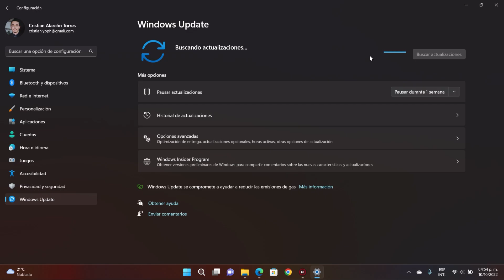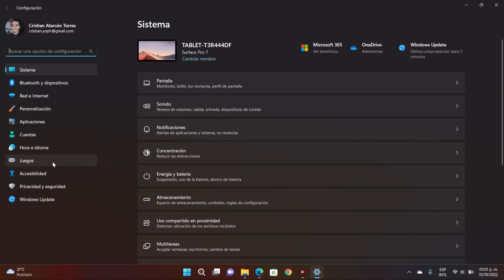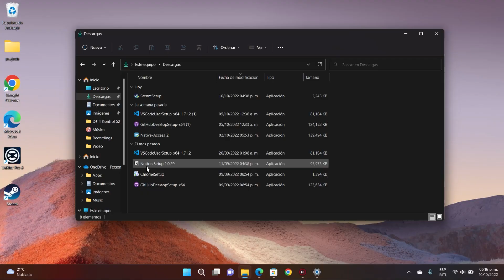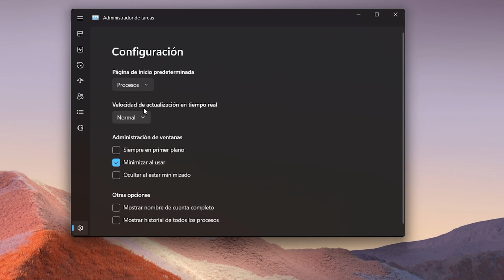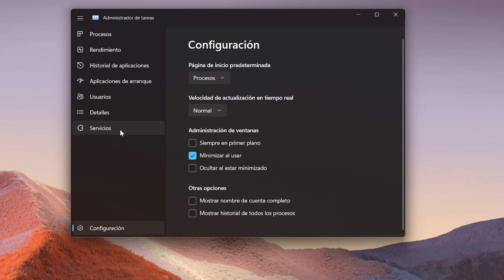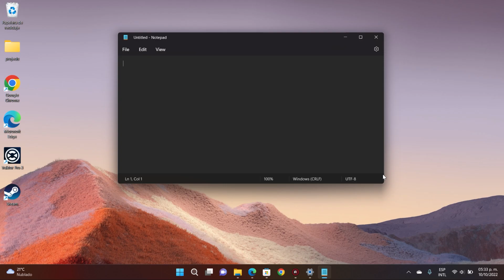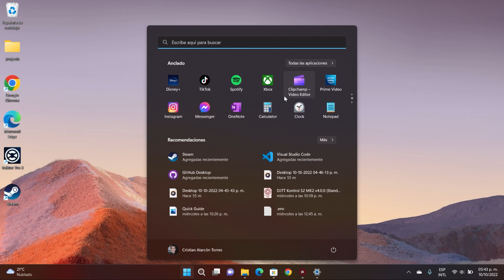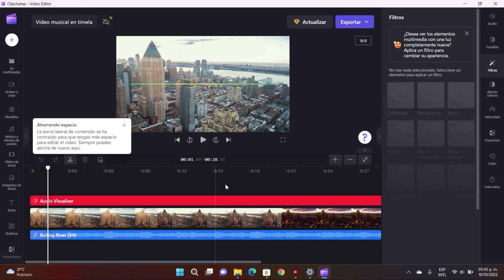Windows 11 22H2 🪟: Resumen de novedades !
00:00 - 00:28 | Intro
00:28 - 00:51 | Cómo obtener 22H2
00:51 - 02:41 | Mejoras en el menu de inicio
02:41 - 03:37 | Agrupación de ventanas
03:37 - 04:28 | Favoritos en el explorador de archivos
04:28 - 05:09 | Emojis de inclusión
05:09 - 06:07 | Nuevo administrador de tareas
06:07 - 06:30 | Controles flotantes
06:30 - 07:02 | Notificaciones
07:02 - 08:33 | Acceso por voz y dictado
08:33 - 09:23 | Subtítulos en vivo
09:23 - 11:05 | Movie Maker 2022 😱 (Clipchamp)
11:05 - 11:28 | Otros
11:28 - 12:14 | Cierre

📦 EQUIPAMIENTO & LINKS DE COMPRA
💻 PC ▼
≻ GPU - AORUS GeForce GTX 1080 Ti 11G (out of stock)
≻ CASE - Fractal Design Torrent Nano RGB Black (no link)